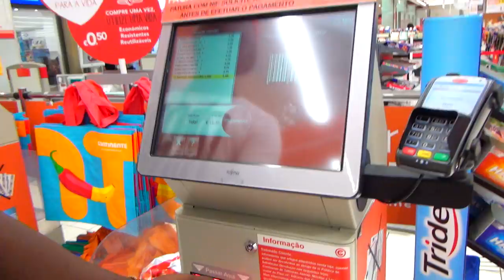DEI O PIOR MILK SHAKE DE CHEETOS PARA OS MEUS AMIGOS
Pessoal nesse video eu dei o Pior Milk Shake de Cheetos para os meus Amigos dizendo que era de manga com mamão.
A reação deles foi surpreendente xD

Venha para o Machinima junto comigo. Aqui você pode colocar seu canal em uma network seria e prestativa